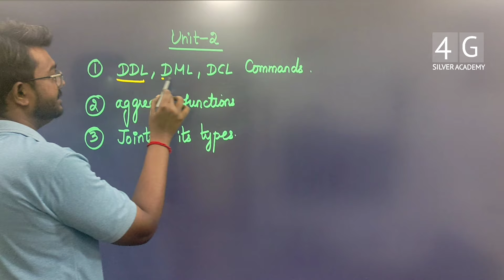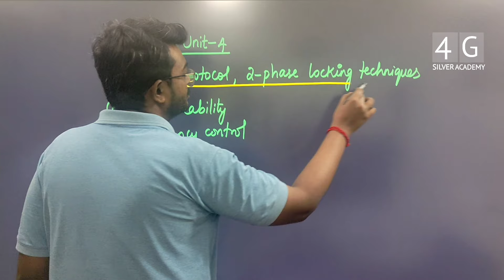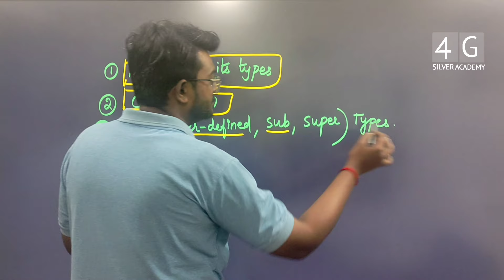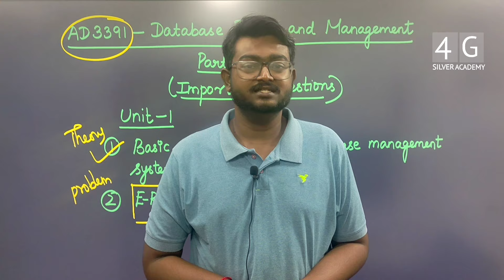Database Design and Management Important Questions AD3391 Anna University Exam Feb 2024